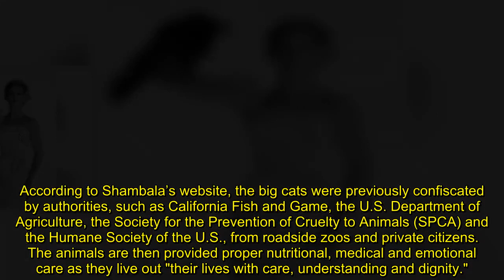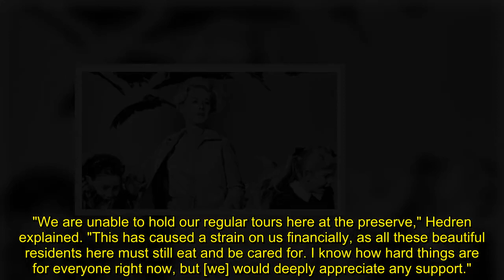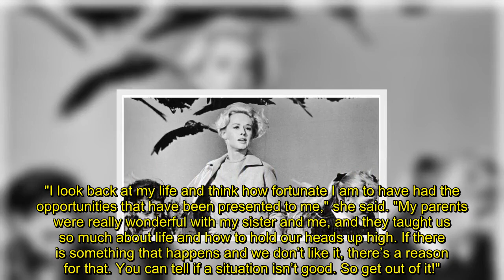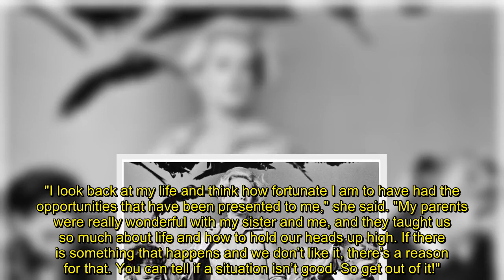'The Birds' star Tippi Hedren says Alfred Hitchcock 'r.u.i.n.e.d' her career